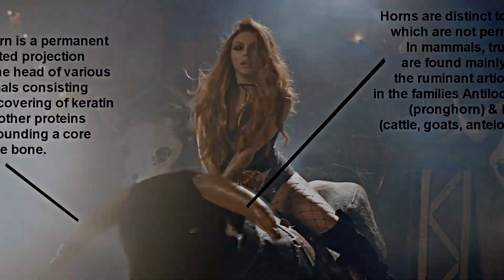「 like a devil; little mix 」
YEE HAW MOTHER FUCKERS
hahah, anywho, just wanted to
make a quick edit using clips
from the NMSS music video :)
sorry it isn't anything special ahhh